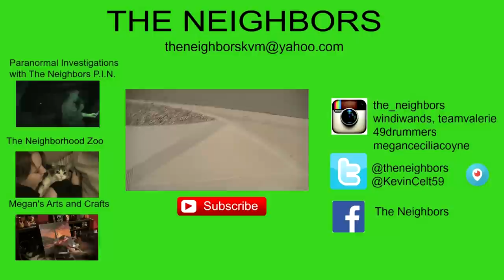VAL IS SICK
Valerie Is very sick and is unable to do any filming, or even film her Walking Dead Trivia! Kevin does some work around the house!   Happy Easter!!